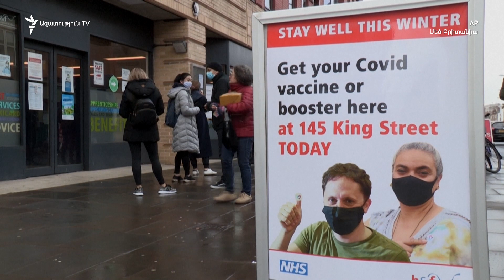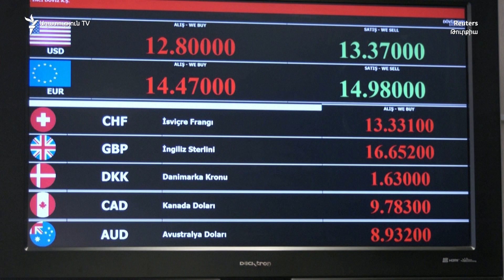Աշխարհն այսօր 13.12.2021